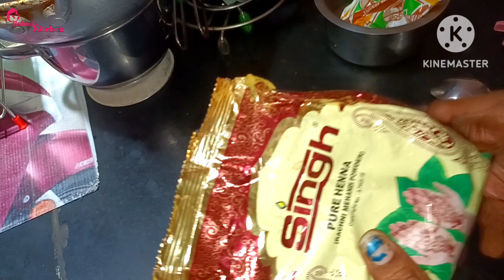ತುಂಬಿದ ಮನೆ ಒಡೆದು ಹಾಳ್ಮಾಡಿದ್ದರೆ ಆಗಬಾರದೆ ರಆಗುವುದು